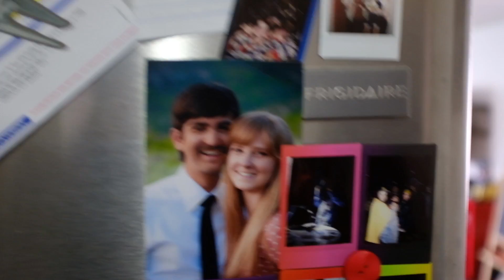Riding a bike. vlog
Instagram.com/warnerjeremy